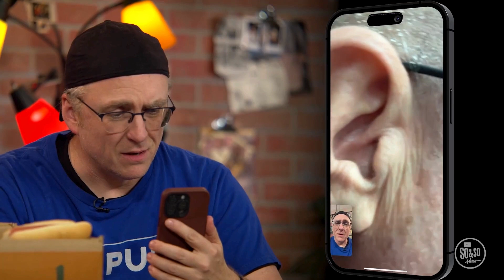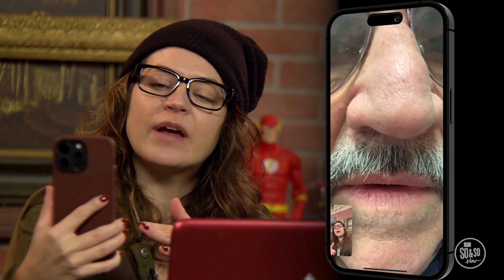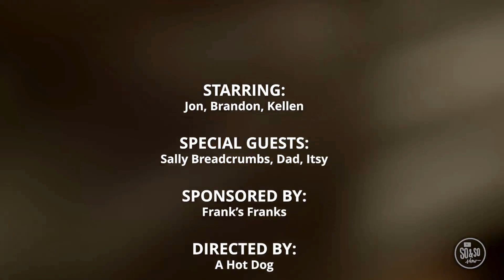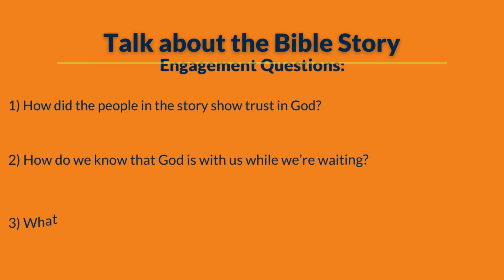4.28.24 | So & So Show - Simeon Waits for the Messiah (Luke 2:25-35)